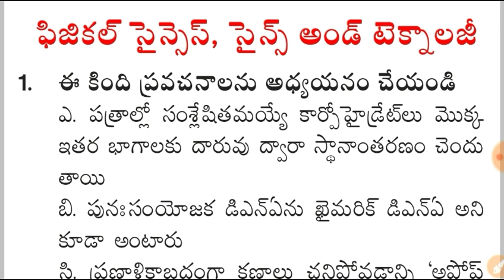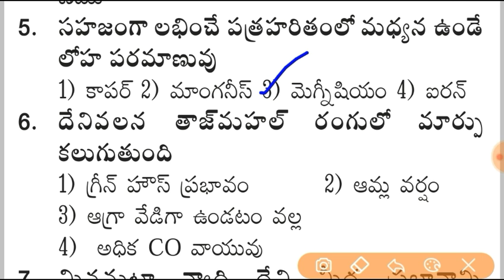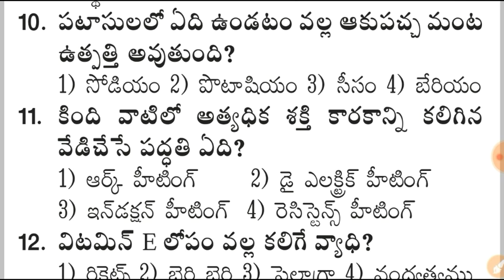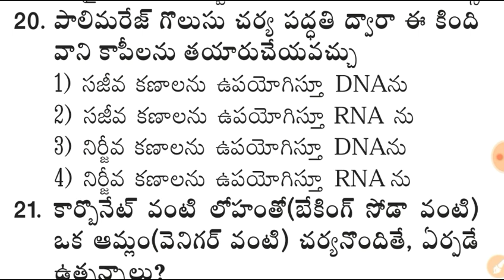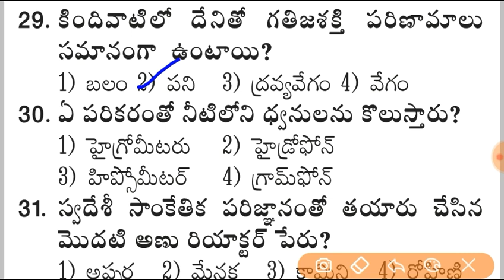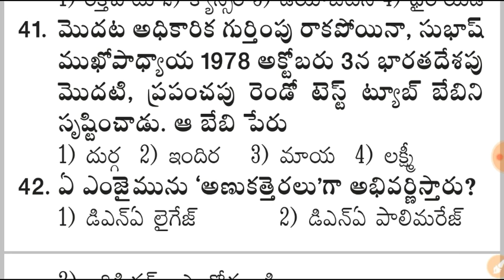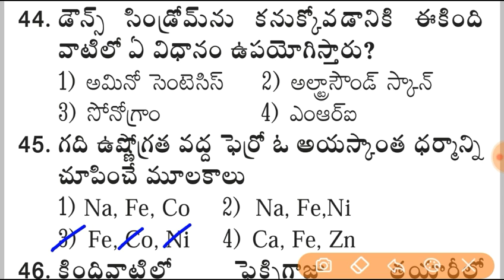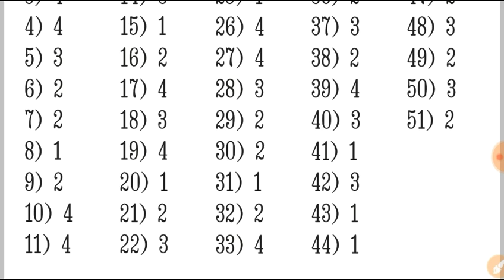General Studies - Physical Science & Science and Technology For Sachivalayam Exam Model Telugu Paper